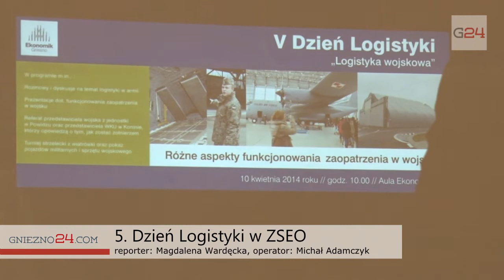Gniezno24.com - 5. Dzień Logistyki w ZSEO